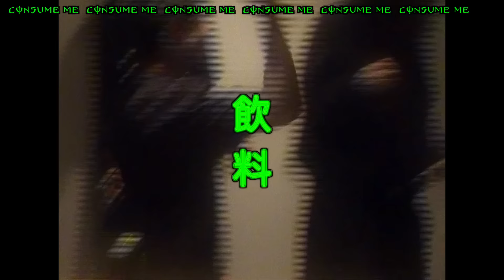JOHNNASCUS - Monster Withdrawal [untitled_0027]] (PROD. SKOTSKR) (Music Video)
[song]]